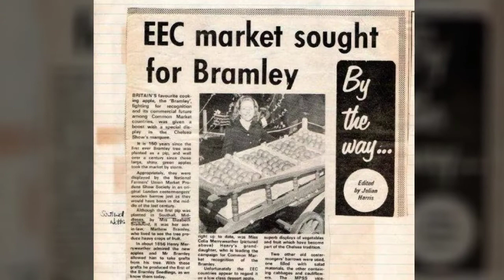The Legend of Bramley Apple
From Celia-san